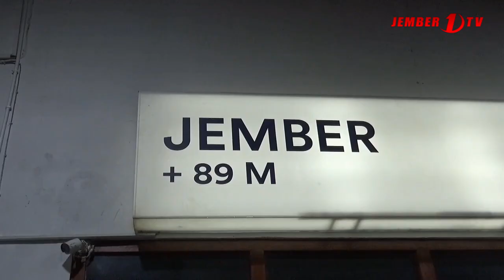TIKET KERETA LIBUR NATARU MULAI DISERBU PEMESAN